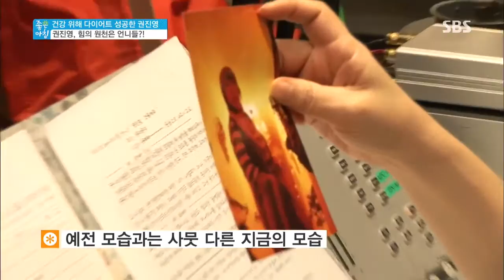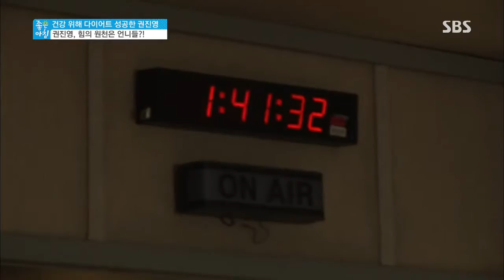[좋은아침] 2013-07-19 #3(3)